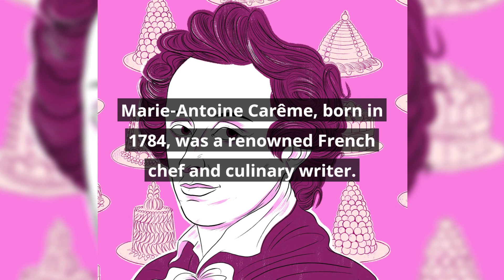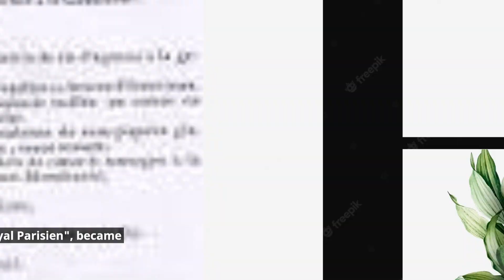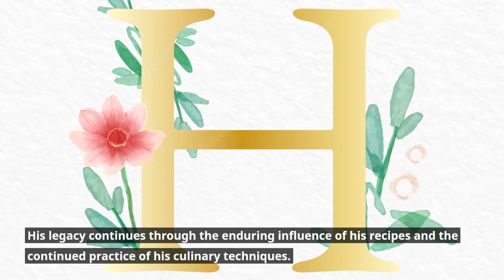Marie Antoine Carême Biography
Step into the fascinating world of Marie Antoine Carême, a culinary visionary whose innovations transformed the art of cooking and laid the foundation for modern haute cuisine. In this delectable biography video, we explore the extraordinary journey of a chef whose creations delighted the palates of kings and left an indelible mark on gastronomy.

About Marie Antoine Carême:

Born on June 8, 1784, in Paris, France, Marie Antoine Carême, often dubbed the "King of Chefs and the Chef of Kings," was a culinary genius who rose from humble beginnings to become the world's first celebrity chef.

A Culinary Prodigy:

Carême's culinary journey began at a young age when he found solace in the kitchens of Paris. His talent for creating exquisite pastries and elaborate dishes was undeniable, and he soon caught the attention of the city's elite.

From Street to Palace:

Carême's rise to fame was meteoric. He transitioned from working in the streets of revolutionary Paris to serving as the personal chef to some of the most influential figures in history, including Napoleon Bonaparte and Tsar Alexander I of Russia.

The Art of Presentation:

One of Carême's most significant contributions to the culinary world was his emphasis on presentation. He elevated cooking to an art form, introducing elaborate pastry designs and intricate architectural food displays that were as visually stunning as they were delicious.

Haute Cuisine Revolution:

Carême's influence extended beyond the kitchen. He codified and modernized French cuisine, laying the groundwork for what we now know as "haute cuisine." His cookbooks, such as "Le Cuisinier Parisien," continue to be revered by chefs and food enthusiasts worldwide.

Legacy in the Kitchen:

Today, Carême's culinary legacy lives on. His techniques, recipes, and dedication to the craft continue to inspire chefs and food lovers, reminding us that food is not merely sustenance but a form of art.

Join us as we savor the life of this remarkable chef, from his early days in the bustling markets of Paris to his reign as a culinary mastermind.